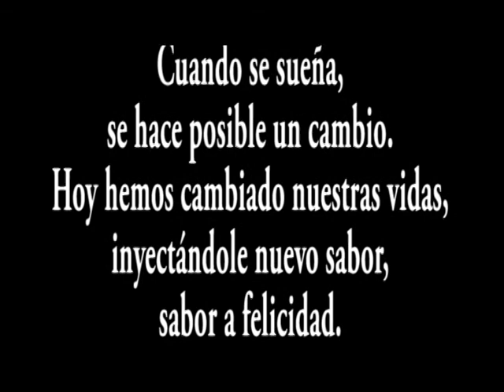Mary Guerrero_Politécnico Femenino Mercedes Morel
Reencuentro ex alumnas de la Primera Promoción_año 1982